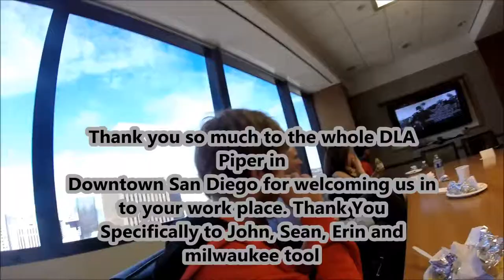The Zombie Patrol Tours DLA Piper 06/09/15